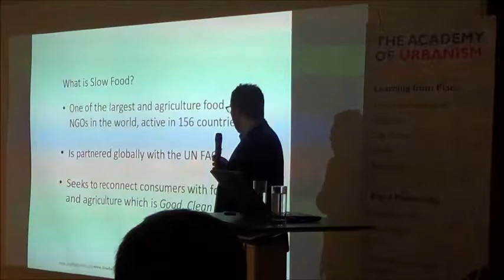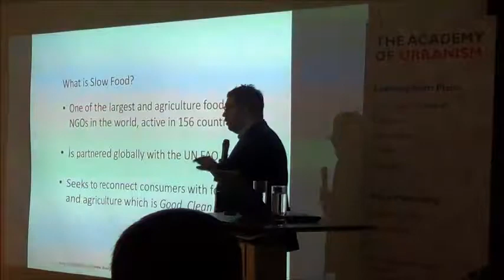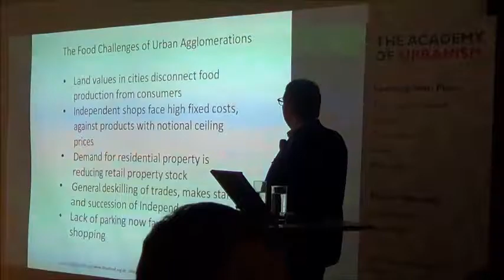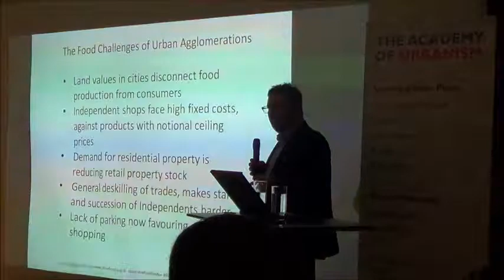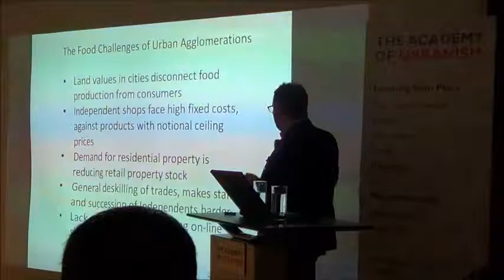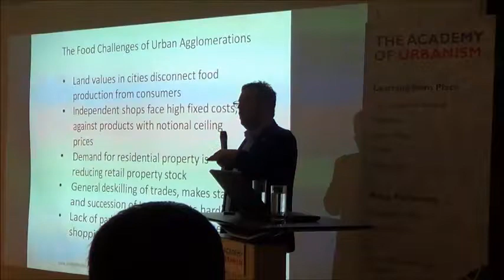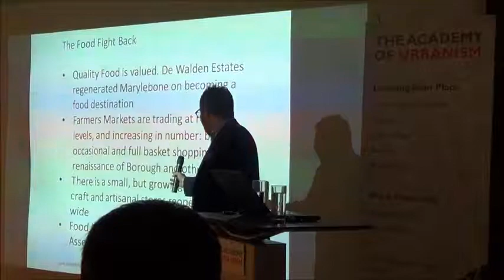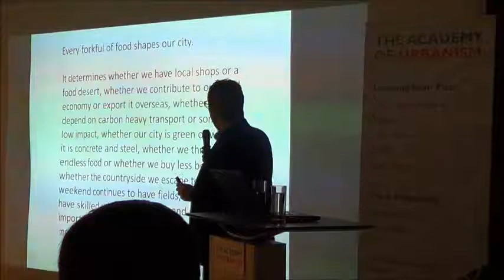Shane Holland: Food in Cities - The Consumer City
Shane Holland, ‎Executive Chair of UK & Director for England, Slow Food UK, speaks at the Young Urbanists'  Food in Cities event series on 'The Consumer City'.